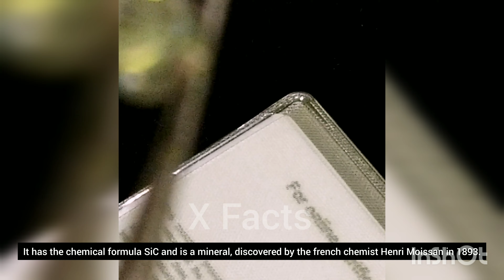Gemstone | Moissanite stone | 100% natural